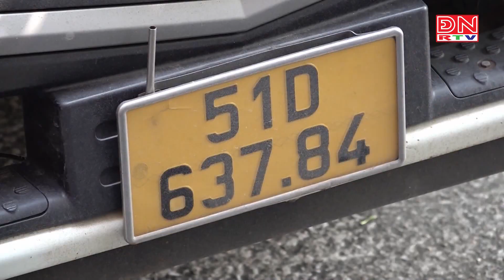Nghệ An: Bắt 2 đối tượng vận chuyển 1,4 tấn pháo hoa nổ